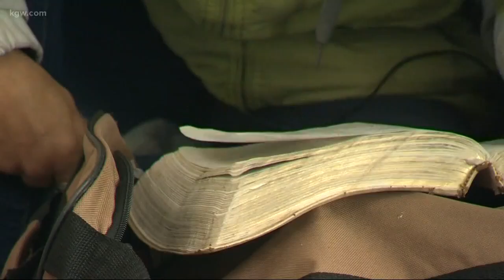Honoring homeless moms this holiday weekend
Honoring mothers who are homeless on Mother's Day.